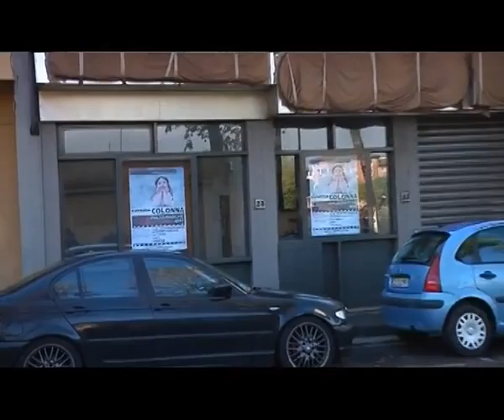2014-11-19 - CINEMA, SABATO RIAPRE IL COLONNA